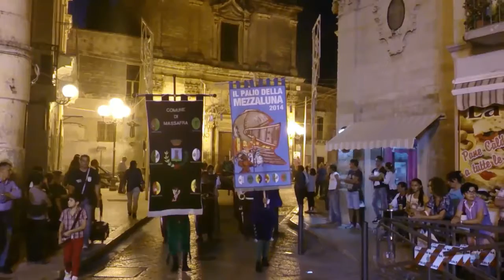Massafra Palio della Mezzaluna 2014